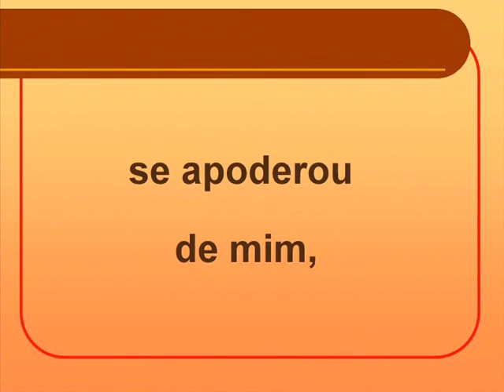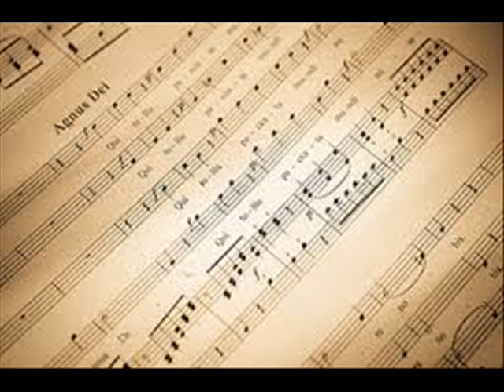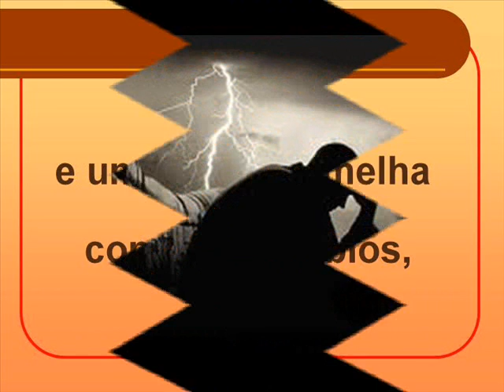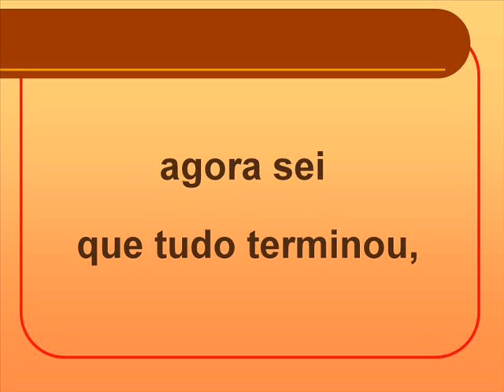Una Emocion Para Siempre Eros Ramazzotti Recordações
RECORDAÇÕES

Hoje cheguei em casa
e um sentimento de vazio
se apoderou de mim,
em cima da mesinha da sala
as fotos em um álbum de fotografias
revelavam momentos vividos,
só a luz de um velho abajur
iluminando aquele nosso quarto,
o rádio-relógio ainda ligado
tocava uma antiga canção,
aquela nossa canção
que só os tolos acham que não têm,
na cama uma carta com seu beijo
e uma rosa vermelha como seus lábios,
agora sei que tudo terminou,
ou talvez nada disso existiu
e agora o que se mistura ao seu beijo
são as lágrimas que rolam
juntas com as recordações.

Alexandre Brussolo (03/11/2012)

Uma Emoção para Sempre (Eros Ramazzotti)

Gostaria de lembrá-lo assim
Com o sorriso apaixonado
Como se o sol tivesse surgido aqui
Dentro de teu olhar

Gostaria de lembrá-lo de ver
Como uma história importante e sincera
Ainda que agora está se sentindo
Como uma brisa leve

Estou pensando em palavras de adeus que dão
Uma dor intensa
Mas se buscar nele encontraras
Água no deserto

Há amores que lhe darão
Uma emoção para sempre
Momentos que permanecem assim
Gravados na mente

Há amores que deixaram
Uma música para sempre
Palavras que permanecem assim
Muito dentro da gente

Eu gostaria de poder dar muito mais
Muito mais do que posso te dar
Mas no meu mundo não está só você
E agora deve te deixar

Cruzará oceanos e montanhas que agora eu
Quero ver de novo
Muitos amigos esperam-me para inventar
Juntos outros jogos

Há amor que lhe dará
Gravados na mente

Belos momentos que permanecem assim
Gravados na mente